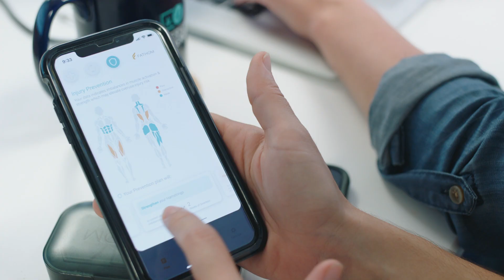Adapting for Growth: Fathom AI | Google for Startups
The startup journey is never-ending. From launching to fundraising and beyond, there’s always something to learn. For Ivonna and Gabrielle, the founders of Fathom AI, finding the right educational support through the Google for Startups community was critical.

After going through similar experiences themselves, Ivonna and Gabrielle founded Fathom AI to help athletes prevent injuries. Using artificial intelligence and wearable technology, Fathom AI uses data-driven personalization to provide recovery, prevention and care exercises to fit a user’s unique needs.